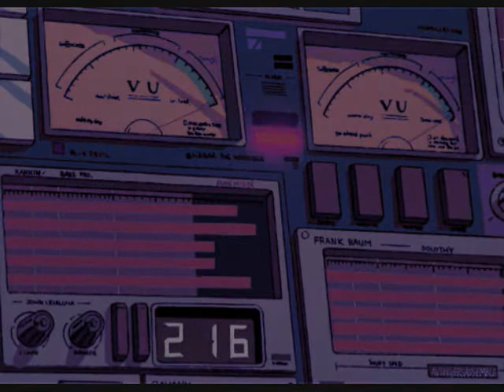arctic monkeys - do i wanna know - slowed + reverb